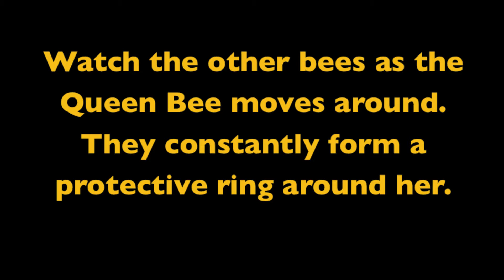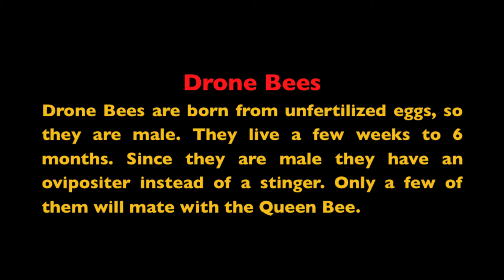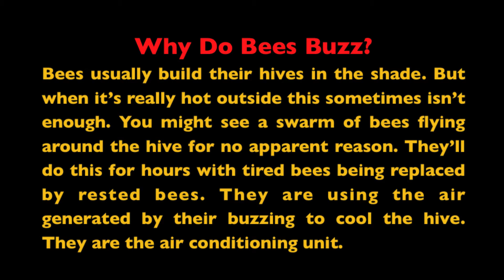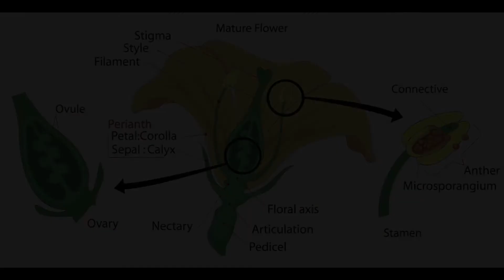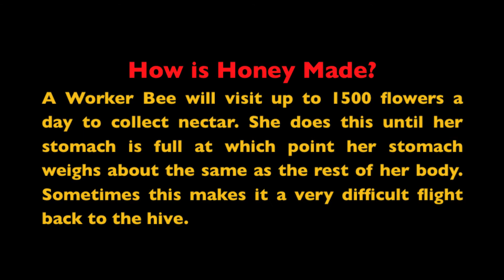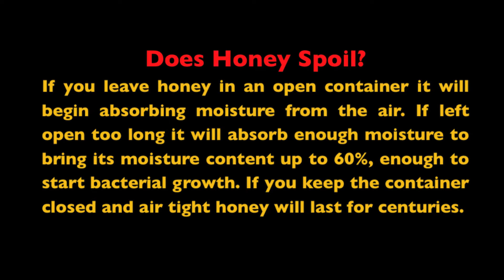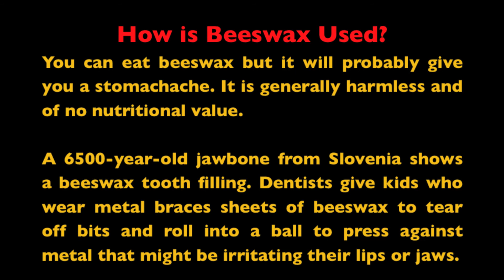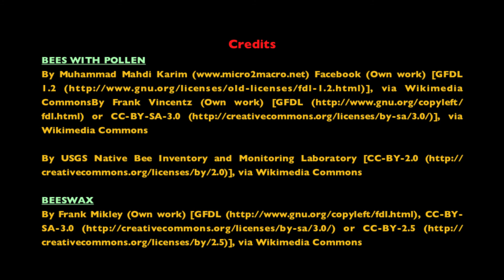The Queen Bee in a Hive: Everything You Never Knew You Wanted to Know About Bees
This video shows a queen bee in a hive surrounded by Worker Bees protecting her. Everything you ever wanted to know about bees, bee society, and honey is included.

Did you know:

•Honey does not spoil? It can last for centuries?

•Bees have to fly about 150,000 miles back and forth to and from fields collecting nectar to make one pound of honey?

•Honey has been used as a wound disinfectant through history, and is making a comeback.

•Worker Bees are all female

•Drone Bees' insides are ripped out during sex

•Worker Bees' insides are ripped out with they sting you

There are lots of other things to learn in this video.